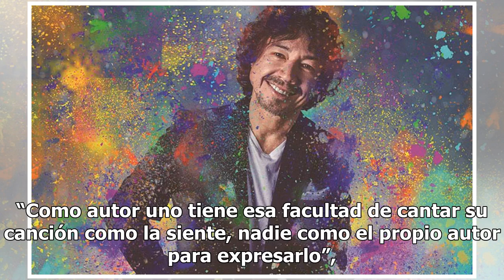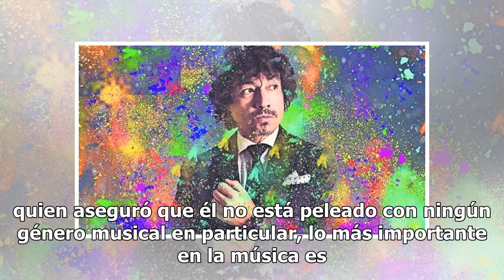Miguel Luna presenta su Souvenir en México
“Como autor uno tiene esa facultad de cantar su canción como la siente, nadie como el propio autor para expresarlo”, explicó el cantautor Miguel Luna, quien inicia el año con un concierto en la Ciudad de México. Considerado como uno de los cantautores más destacados de nuestro país, debido a su líri...